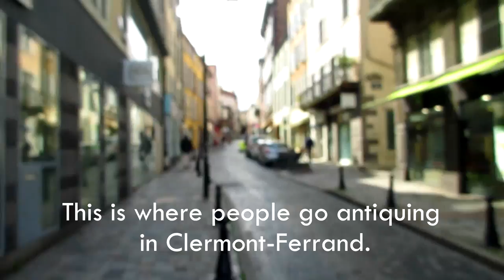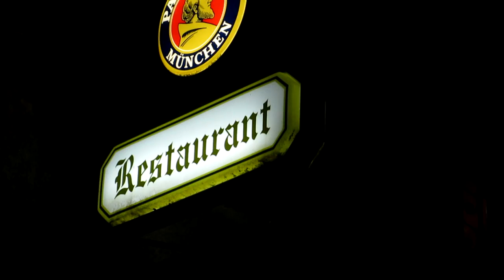Travel Vlog: Clermont-Ferrand, France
:) Jess and I took the train to her home in Clermont-Ferrand where she had been teaching English at a high school.